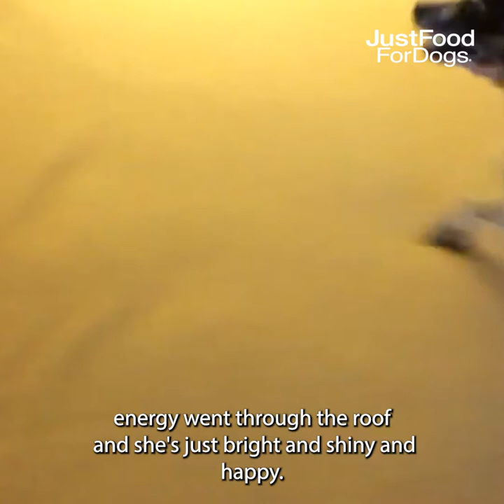Trixie's Story & the Importance of Transparent Ingredients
Trixie was picked up as a stray in Bakersfield, CA. Rescued by the Milo Foundation and taken to a rescue event at our Corte Madera Kitchen, Trixie found her forever home with pet parents Greg and Michele. It wasn’t long before they discovered that Trixie suffered from severe episodes of gastroenteritis. Watch to discover the importance of finding the right diet and how that changed everything for Trixie.